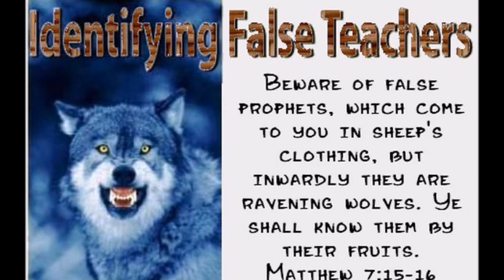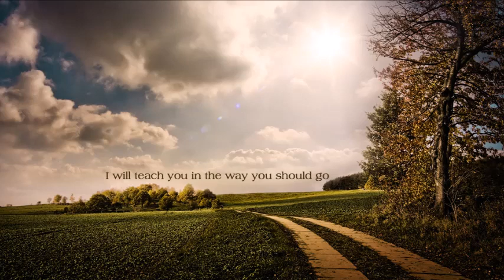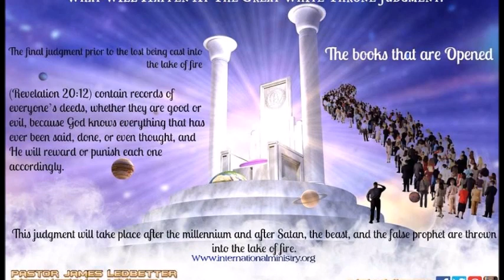SR MARIE MISAMU ,PAPA WEMBA ET ALAIN MOLOTO DANS LAUDELA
NOELLA BOSSANGA